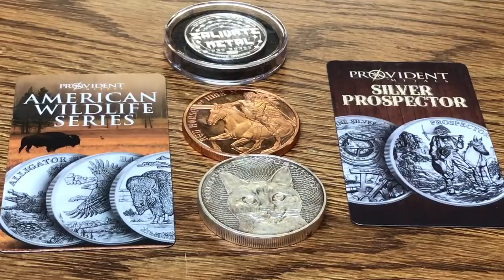Salivatemetal and Provident Metals (Awesome)